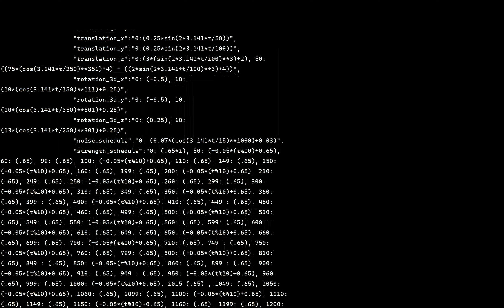[Stable Diffusion 2.1 Animation] A 3d Renderings Image Of Prophet With Raven Staff In The Shattering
Animation Generated by Artificial Intelligence 2.1 Model
WORKFLOW INCLUDED AT THE END OF THE VIDEO

About the video:

This stunning 8k 3D Renderings image from the world of The Shattering Isles will take your breath away! Delicately crafted by a dream team of Mike Campau, Alfred Parsons, Zaha Hadid, Gabriele Mnter, and Yuumei, this amazing artwork features Prophet holding a mighty Raven Staff, soaring through a nebulous sky full of life, divine thrills, and tranquil atoms. You'll find gothic hearts, flowers, and a spaceship in

Initial prompt: A 3D Renderings image of prophet with Raven Staff in The Shattering Isles, nebulous style by Mike Campau, Alfred Parsons, Zaha Hadid, Gabriele Mnter, Yuumei , a world full of life divine thrill of biological tranquil sky, atoms floating gothic harts, flowers, spaceship, in the style of greg rutkowski and lisa frank hr giger, bright color splashes, high detailed 8 k
Seed: -1

Key Parameters:
Max Frames : 1000
Animation Mode : 3D
Scale : 7.5
Steps : 100
Diffusion Cadence : 5

You can find more information about the parameters used to generate this video at the end of the video.